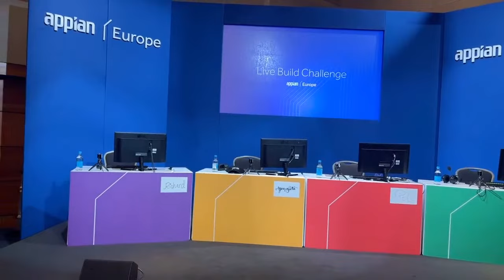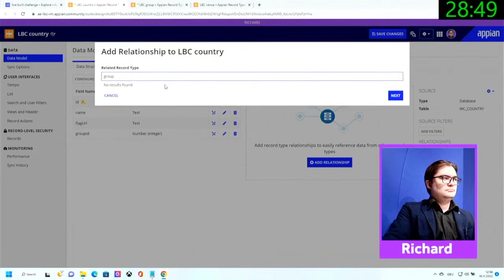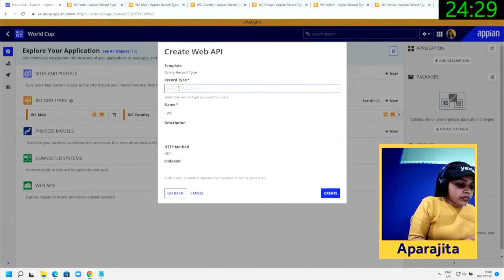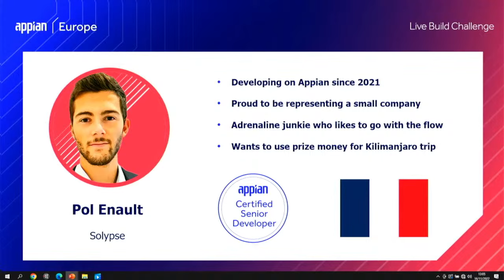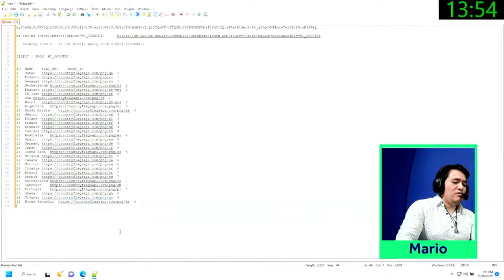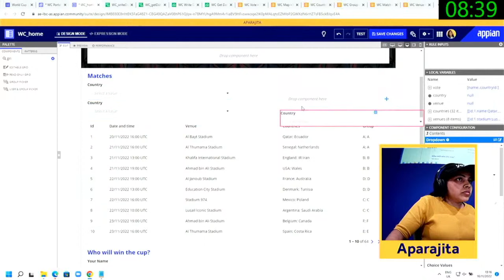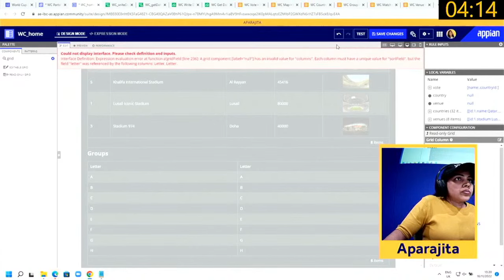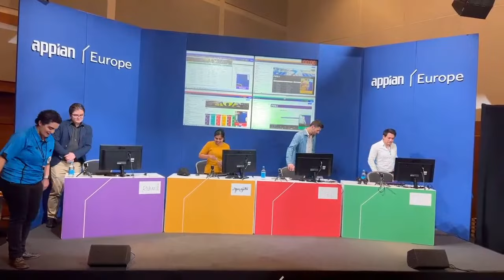Live Build Challenge at Appian Europe 2022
Update: Congratulations to Pol Enault, winner of the 2022 Appian Europe Live Build Challenge!

Follow along or get in on the action yourself by downloading the challenge guide

Join Appian experts in the live chat to watch and comment as 4 developers compete head-to-head, showing off their app building speed and skill to try and claim the £2,500 cash prize.